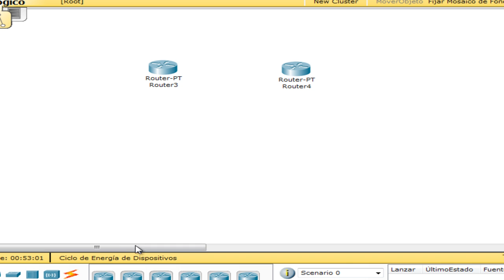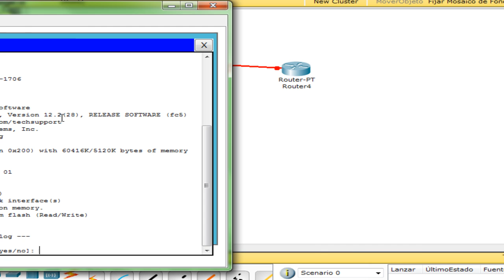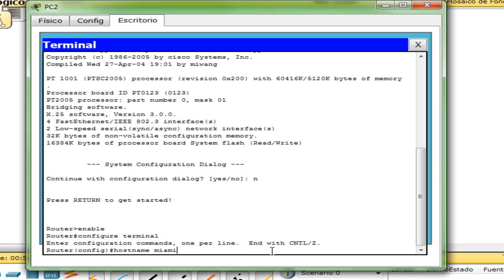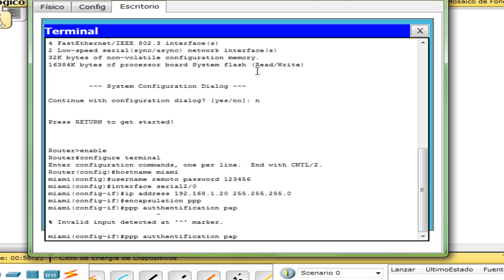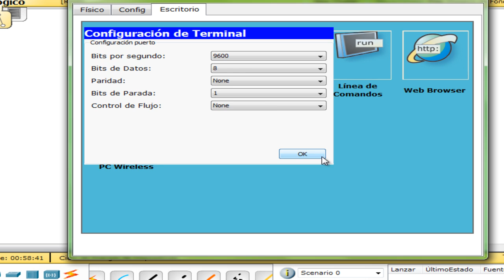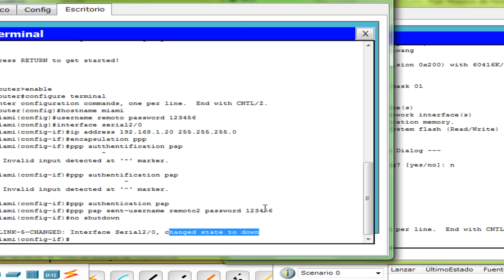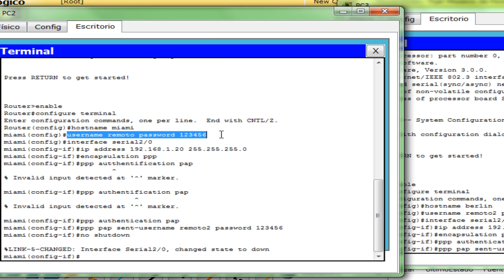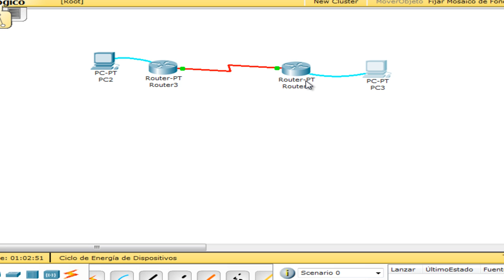ppp con pap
demostracion sobre como configurar una conexion ppp en routers ciscos usando pap